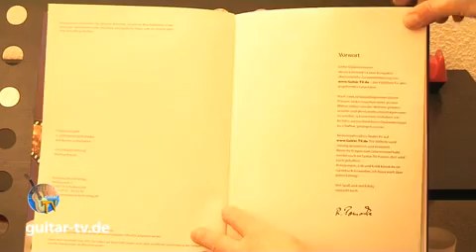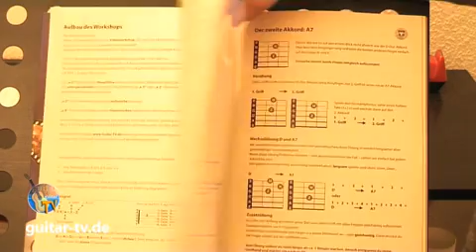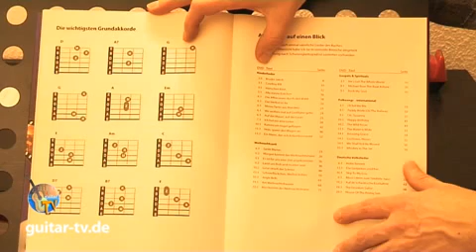Gitarre spielen lernen mit: Guitar-TV Gitarrenschule ohne Noten - für Anfänger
Achtung NEU!
Ab sofort ist meine Gitarrenschule ohne Noten mit allen Videos und PDF als Direktdownload zu bekommen!
Dieses Lernpaket kostet komplett nur 14,80 €!

MEINE BÜCHER

Gitarrengriffe für Pop und Rock mit DVD
Der Transposer (Buch - inkl. Gerät!)

Guitar-TV: Fingerpicking - Internationale Songs 2 (mit DVD)
Guitar-TV: Fingerpicking - Weihnachtslieder (mit DVD)
Die schönsten Weihnachtslieder (mit DVD)
Ukulele-TV: Ukulelenschule ohne Noten mit DVDs

Kindergitarre 3/4 Größe mit Tasche und Stimmgerät!!!
E-Gitarren-Set (Preis-Wert! - nicht billig!) mit Tasche, Tuner ect.
Multieffekt f. E-Gitarre mit Looper (unglaublich!)

Das Ding, Kultliederbuch Band 2
Das Ding, Kultliederbuch Band 3
Das Ding, Kultliederbuch Band 4
Das Weihnachts-Kultbuch!!!

Mein Equipment

Buche mich für Gitarrenkurse für absolute Einsteiger!
Gruppengröße bis 12 Personen.
Der Workshop kann entweder in Hagen oder bei euch vor Ort stattfinden. Spezielle Kurse für Erzieher/Lehrer/Pädagogen/Jugendleiter etc. möglich.